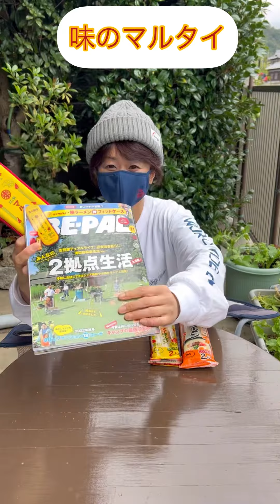【ビーパル11月号】味のマルタイ棒ラーメンが入る神フィットケース。マルタイ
11月のビーパルの付録のマルタイ棒ラーメンのケース。
ピッタリ収まりかっこいい。多少の衝撃にも折れたりしない。棒ラーメンの他にカトラリーケースとしてなど色々と使い道がありそう。